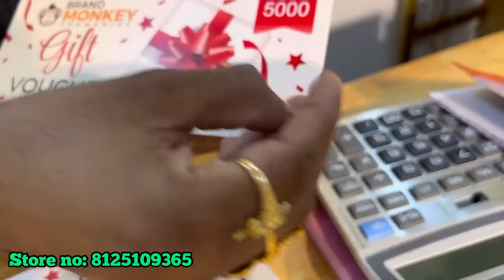200% branded clothes at cheap prices best store in Hyderabad brand monkey manikonda / crazy mowa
200% branded clothes at cheap prices best store in Hyderabad brand monkey manikonda / crazy mowa

Store details

Store name : brand monkey

Store address : Brand monkey Sri Shardha building
Panchavati colony , Manikonda Jagir, Telangana 500089